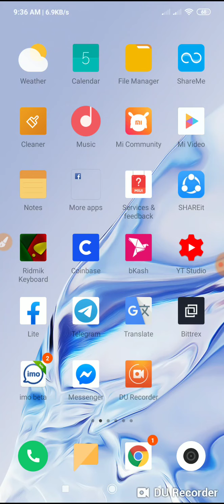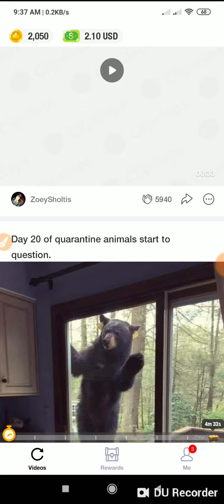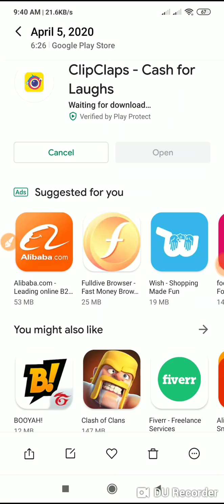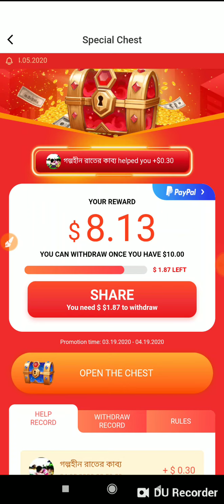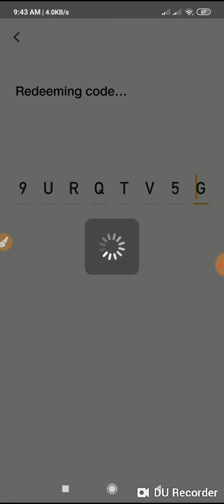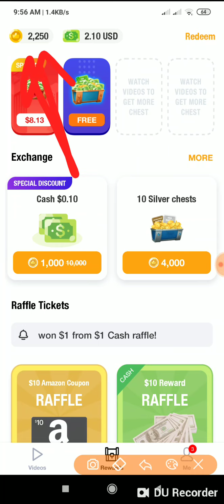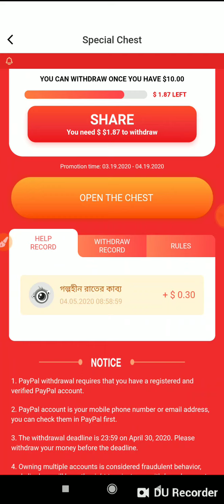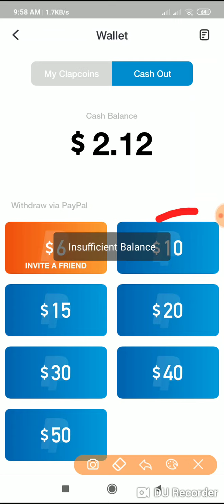per Day Earn 750 Taka || Bkash payment app Online income bangladesh Free invome 2020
Technical mijan Today upload Earnings video in this Online_incomeBD

♦Refarell code= 7PC439BG

সবার আগে সব রকম আপডেট পেতে আমাদের টেলিগ্রাম চ্যানেল টিতে জয়েন হোন।